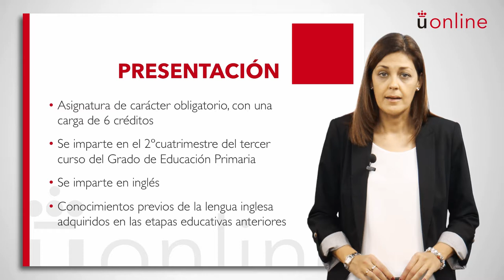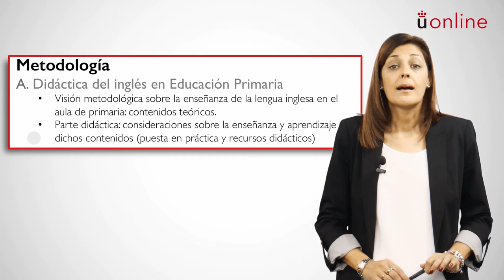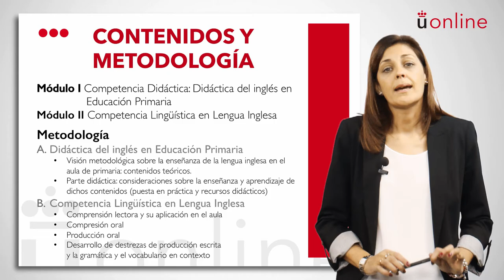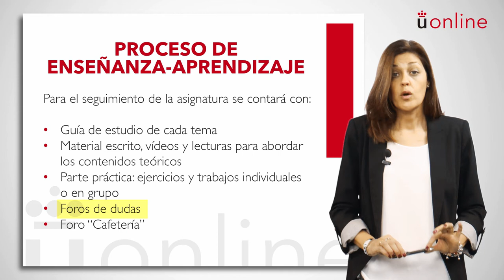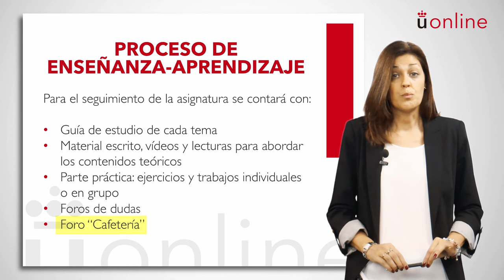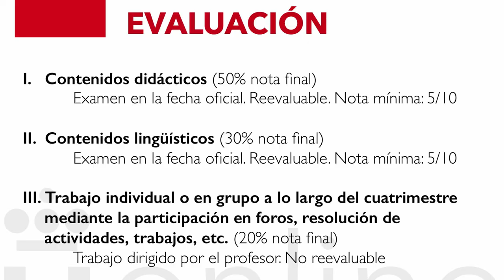Lengua inglesa y su didáctica - Nuria García Manzanares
Presentación de la asignatura: Lengua inglesa y su didáctica
Profesora: Nuria García Manzanares
Titulación: Grado Semipresencial en Educación Primaria